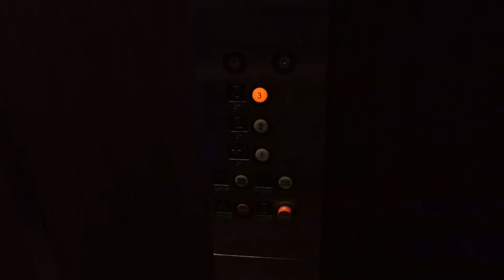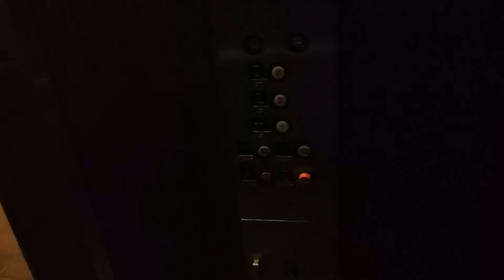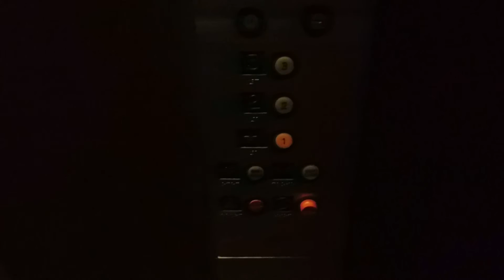''OTIS'' Hydraulic Elevator @ 3000 L. Medical Building-Sacramento,CA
Installed mid-1980's.
Jeez, can an elevator get any darker??? I mean seriously, there's only one working light in here and it seems like it's about to die. GAL fixtures with a generic OTIS logo on them. I don't know what the deal with that is. Also, does anyone know why the elevator hums when it moves?